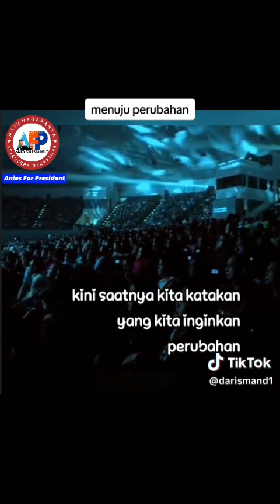Lagu pemilu. Iwan Fals judul: Perubahan